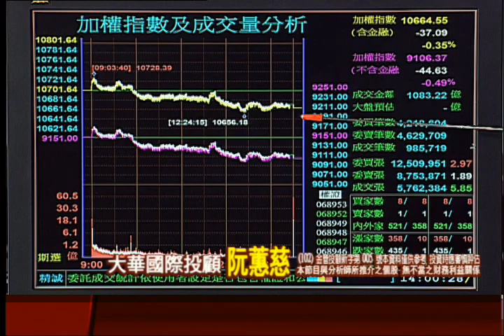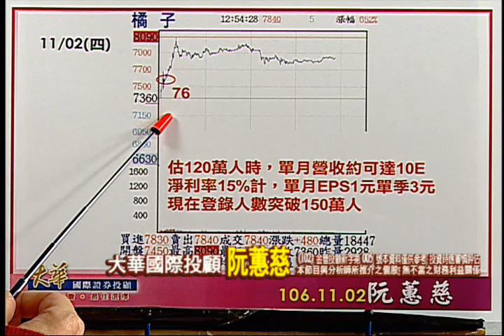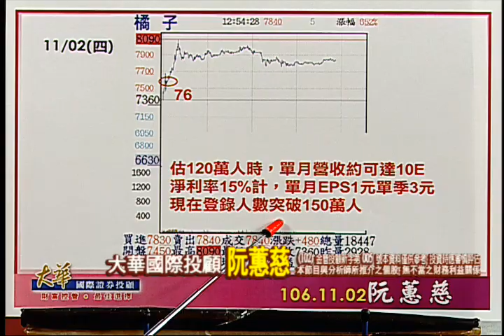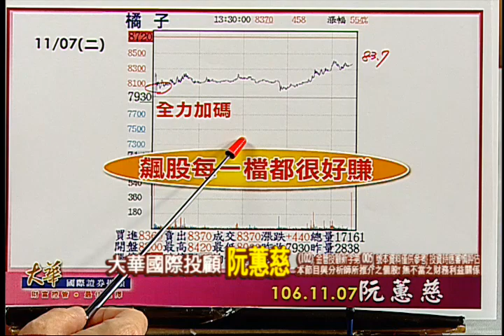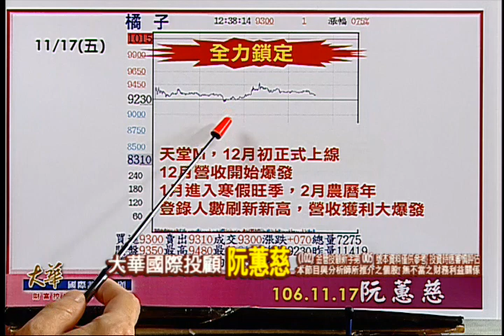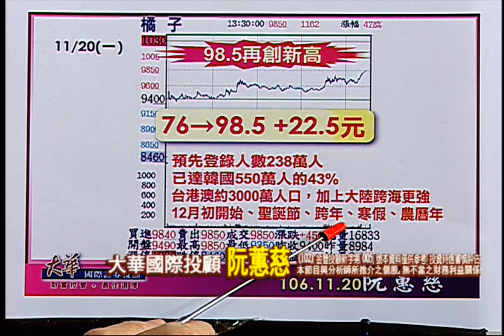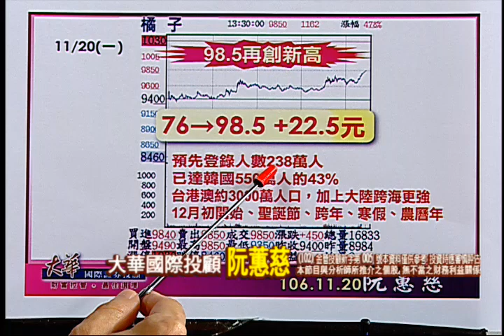171120金融曼哈頓上